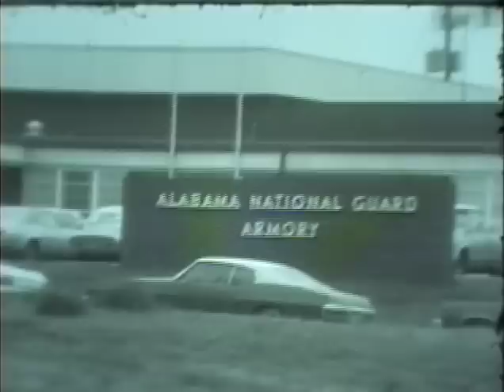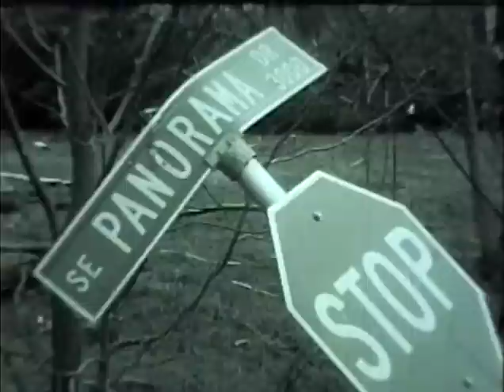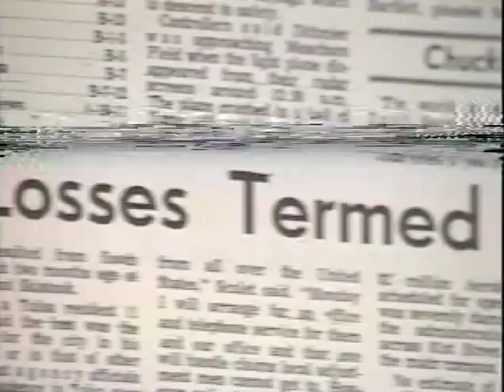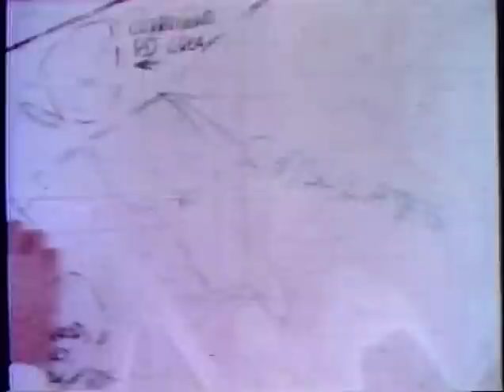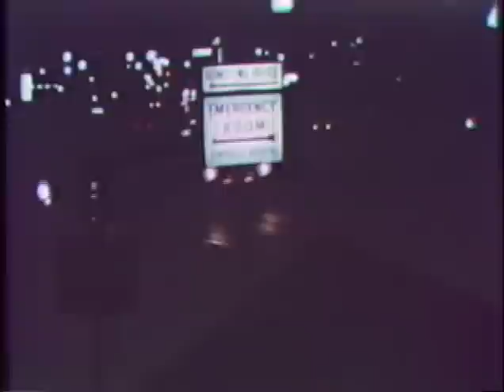April 3 1974 Post storm damage in the Huntsville, Alabama area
Courtesy of WHNT-TV.  Here is a detailed look at post-event damage in Madison county, Alabama following the April 3, 1974 tornado outbreak.

Huntsville, AL